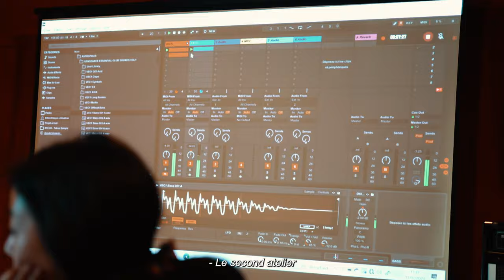ASTROPOLIS L’HIVER 23 - BUNKER PALACE #1&2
À l’occasion d’Astropolis l’Hiver 2023, le festival a renoué avec ses cultes Bunker Palace : soirées irrésistiblement fédératrices dans les deux salles de La Carène, pour des heures de danse étincelante face à son sound system rutilent. Entre valeurs sûres de la scène internationale et jeunes pouces expérimentatrices, performances lives détonnantes et selectors convoité.e.s, la salle du port de commerce est devenue une nouvelle fois un repère pour oiseaux de nuits exigeants, curieux et hédonistes.

Réalisation : Ambre Bodenes